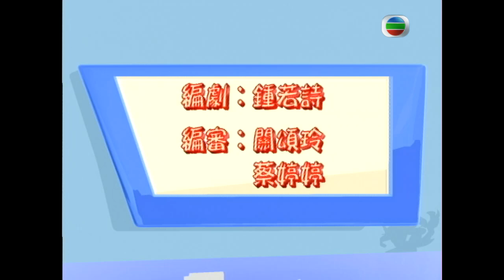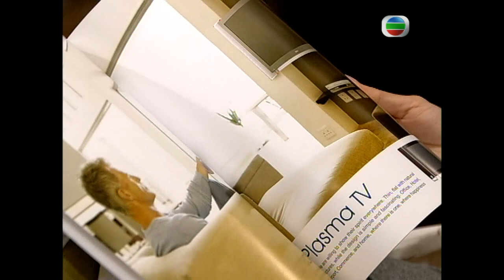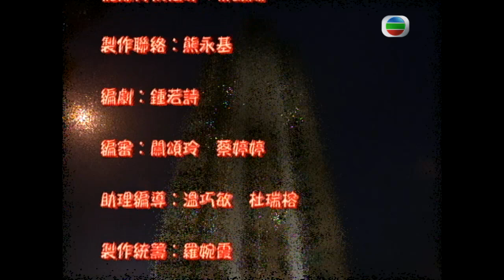TVB 情境喜劇 | 高朋滿座 24/239 | 贈品惹的禍 | 鄭丹瑞 |伍詠薇 |鍾景輝 |曹永廉 | 粵語中字 | 2006 | Welcome To The House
Welcome To The House《高朋滿座》(鄭丹瑞、伍詠薇、鍾景輝、盧宛茵、曹永廉、李思捷主演): 香港人的生活節奏急促、工作壓力繁重，處境喜劇往往讓市民在晚間的休閒時間中，將繃緊的神經鬆弛下來，與劇中人物一同嬉笑怒罵。處境喜劇《高朋滿座》，以廚藝學院高級導師高有朋一家為核心，將妻子悅滿、女兒高B、父親高慶、弟有義、妹有情等，老、中、青三代的家人串聯起來，由他們演繹大眾市民日常面對的生活點滴、說出觀眾的心聲、重提家庭親情的可貴。